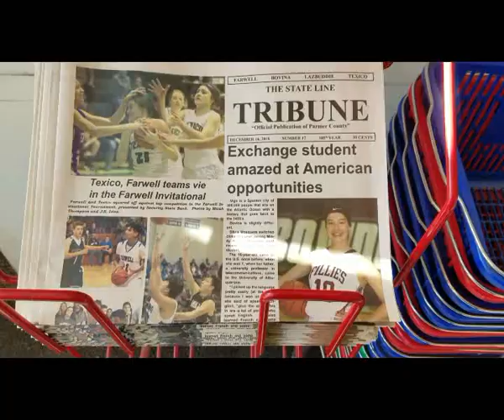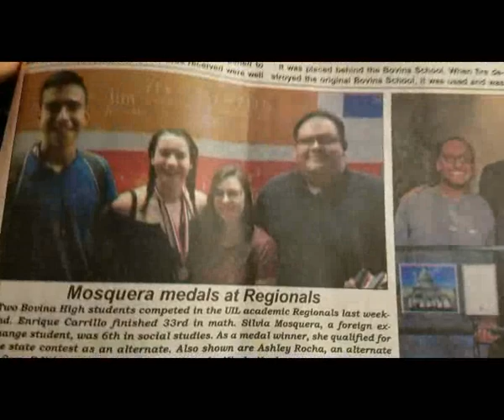Silvia, My American Story